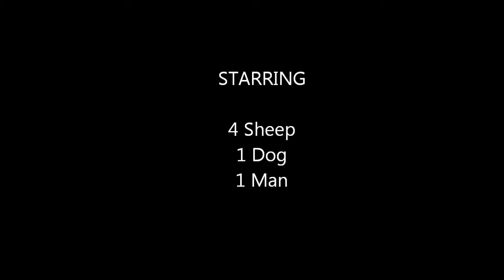Sheep Dog Demonstration, Moncton Highland Games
Watching an amazing demonstration of a sheepdog, his master, and four sheep.